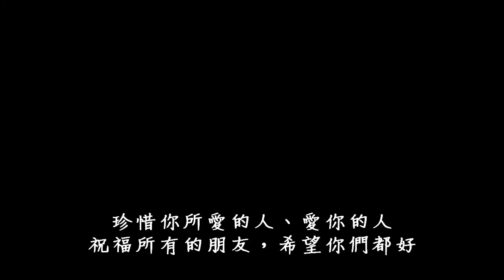雞湯的烏克麗麗鍋：陳昇〈最後一次溫柔〉30"Baritone Ukulele 彈唱 Cover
雞湯第二次錄這首歌的樣子。這次的錄音是用30"Baritone Ukulele來錄製。第一次錄是很久以前了～兩個版本有著一些不同。

這是陳昇的經典作品，在他的第二張個人專輯《放肆的情人》裡。電影《太保的5個朋友》的插曲，1989年的作品，至今超過20年了，或許很多年輕一代的人已經沒有聽過這首歌了吧？